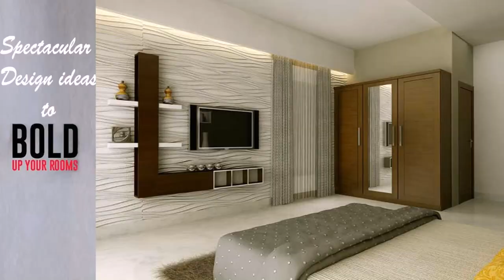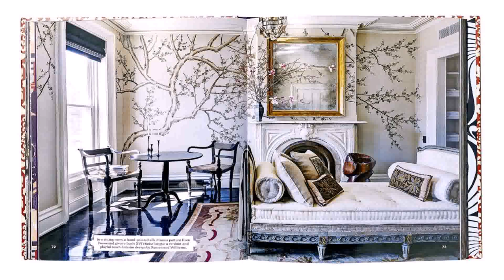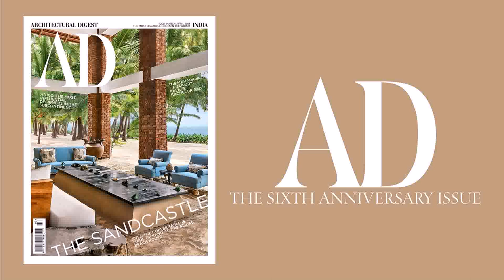Top Famous Interior Designers In India